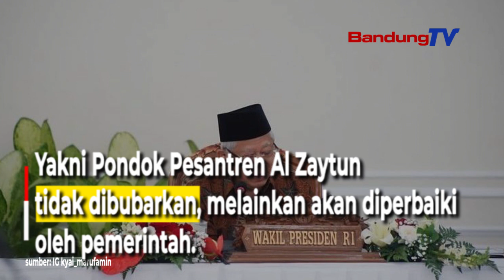hak pendidikanWapres: Tetap Perhatikan Hak Pendidikan Santri Pondok Pesantren Al Zaytun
Wakil Presiden Ma'ruf Amin mengungkapkan adanya pilihan lain yang bisa diambil yakni Pondok Pesantren Al Zaytun tidak dibubarkan, melainkan akan diperbaiki oleh pemerintah.